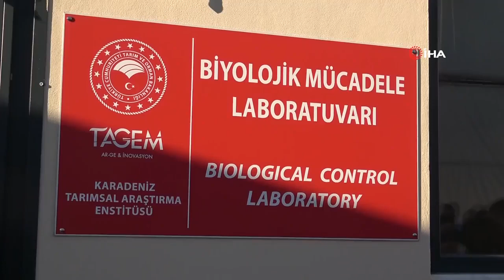Biyolojik mücadelenin yeni kahramanı: “samuray arıcığı”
200 tarımsal ürüne zarar veren ‘kahverengi kokarcalar’ ile biyolojik mücadelede ‘samuray arıcığı’ kullanılacak. Samsun’da açılan Biyolojik Mücadele Laboratuvarında yapılan çalışma zararlının yoğun olduğu bölgelerde uygulanacak. Kahverengi kokarcanın düşmanı “samuray arıcığı” önümüzdeki yıldan itibaren başta fındık olmak üzere birçok tarım ürününü korumakta kullanılacak.

Kahverengi kokarca zarar veriyor, samuray arıcığı zararlı böcekle savaşıyor.

Tarım düşmanı olarak bilinen ‘kahverengi kokarcalar’a karşı ‘samuray arıcığı’ ile biyolojik mücadele yürütülecek.
Samsun’da bulunan Karadeniz Tarımsal Araştırma Enstitüsü’nde Biyolojik Mücadele Laboratuvarı açıldı. Kahverengi kokarca üretime başlanılan tesiste, 200 tarımsal ürüne zarar veren böceklerin yumurtalarına samuray arıcığı (parazitoiti trissolcus japonicus) yerleştirilip üretildikten sonra zararlının yoğun olduğu bölgelerde biyolojik mücadele başlatılacak.

Uzakdoğu kökenli istilacı ve polifag bir zararlı olan kahverengi kokarca (Halyomorpha halys) 2018 yılında Artvin’den Doğu Karadeniz Bölgesi'ne; İstanbul’dan Marmara Bölgesi’ne giriş yaptığından bu yana Türkiye’nin kuzey sahilindeki tüm bölgelerde görülmeye başladı. Zararlının ilk tespitini müteakip Karadeniz Tarımsal Araştırma Enstitüsü Müdürlüğünce yürütülen ve Karadeniz İhracatçı Birlikleri tarafından desteklenen “Orta ve Doğu Karadeniz Bölgesinde Halyomorpha halys Stal (Hemiptera: Pentatomidae) (Brown Marmorated Stink Bug)’in Feromon Tuzaklar ile Surveyi Projesi" ile zararlıya yönelik survey çalışmaları başlatıldı.

Mevcut durumda Artvin, Rize, Trabzon, Giresun, Ordu, Samsun, Sinop ve Kastamonu’da toplam 162 lokasyonda 4 yıldan bu yana yürütülen bu çalışmalara ilaveten zararlının biyolojisinin belirlenmesi, mücadele yöntemlerinin tayini ve geliştirilmesine yönelik bir dizi kamu veya özel sektör kaynaklı yürütülen muhtelif çalışmalarda zararlının mücadelesi için en başarılı yöntemin “klasik biyolojik mücadele” olduğu anlaşıldı. Bu bağlamda Tarım ve Orman Bakanlığınca 2020 yılında H. halys’in mücadelesinde zararlının en etkili yumurta parazitoiti samuray arıcığı ithali için izin verilmiş ve samuray arıcığının kitlesel üretimi için Doğu Karadeniz Projesi Bölge Kalkınma İdaresi Başkanlığına (DOKAP) alt yapı projesi sunulmuş ve kabul edilmişti. Nihayetinde DOKAP’ın 1 milyon 400 bin TL, Karadeniz İhracatçı Birliklerinin 230 bin TL finansal desteği ile Karadeniz Tarımsal Araştırma Enstitüsü Müdürlüğü bünyesinde “Biyolojik Mücadele Laboratuvarı” tesis edildi.

3 adet iklimlendirme kabini (4x4 m), 4 adet böcek yetiştirme kabini (250 lt), 1 adet kışlatma odası, 1 adet karantina odası, 2 adet laboratuvar, yapay ekolojik yetiştirme alanı (120 m2) ve 2 adet ofisten oluşan 400 m2’lik laboratuvar tamamlandı ve açılışı yapıldı. Yapılan çalışmaların kamu ve özel sektör temsilcileri tarafından görülerek ileriye dönük bilgi alışverişinin yapılması ve Türkiye tarımı için büyük tehlike arz eden kahverengi kokarca hakkında farkındalık oluşturabilmek için "Kahverengi Kokarca Paneli" de düzenlendi. Laboratuvar ilk kez kapılarını ziyaretçilere açarken, bilim adamları merak ettikleri konular hakkında uzmanlardan bilgi aldı ve görüşlerini belirtti.

Yapılmak istenen biyolojik mücadele hakkında bilgi veren Karadeniz Tarımsal Araştırma Enstitüsü Müdürü Doç. Dr. Kibar Ak, “Kahverengi kokarca ülkemize 2018 yılında Doğu Karadeniz Bölgesi'nden bulaştı ve bölgemizde yayılma eğiliminde ve şu anda yüksek popülasyon Rize ve Artvin bölgesinde. Biz bu durumun ardından diğer mücadele yöntemleriyle birlikte biyolojik mücadelenin önemli olduğunu düşünerek yapımına başladığımı laboratuvar 6 ay gibi bir sürede bitirildi. Deneme üretimleri başladı. Burada zararlıyı üreterek ve yumurtlatarak doğal düşmanları çoğaltıp, zararlının yayıldığı bölgelere salarak biyolojik mücadelesini yapmaya çalışacağız” dedi.

Kahverengi kokarcanın baş düşmanının samuray arıcığı olduğuna dikkat çeken Kibar Ak, “Yurt dışından getireceğimiz kahverengi kokarcanın düşmanı olan trissolcus japonicus yani ‘Samuray arıcığını’ kahverengi kokarcanın yumurtaları üzerinde çoğaltacağız. Zaten yumurtalar olmadan zararlının çoğalması mümkün değil. kahverengi kokarcanın düşmanının popülasyonunu arttırarak araziye, bölgede sorun olan yerlere salacağız. Deneme aşamasında olduğumuzdan tüm üretim kabinlerimiz dolu değil. Yumurta miktarımız, sakım yapılacak seviyede değil. An itibariyle 3 bine yakın yumurtamız mevcut. Onları da –80 derecede dolaplara koyarak muhafaza ediyoruz. Salımlar yeteri kadar böcek topladığımız zaman başlayacak. 2022 yılında belli sayıda böcek üretip, ondan sonraki yıl kısım kısım zararlının yoğun olduğu bölgelere salım yapacağız. Eğer beklenmeyen riskler olmazsa önümüzdeki yıldan sonra bölgede yavaş yavaş salıma başlayacağız” diye konuştu.